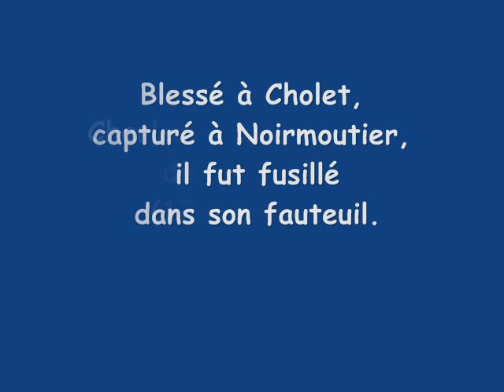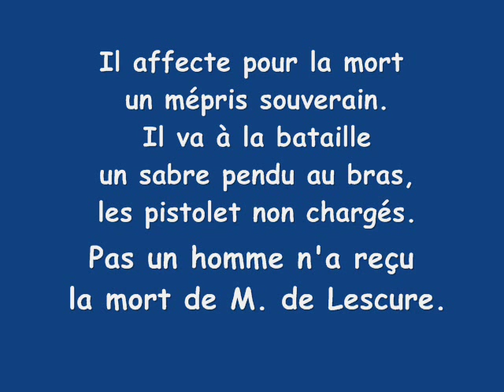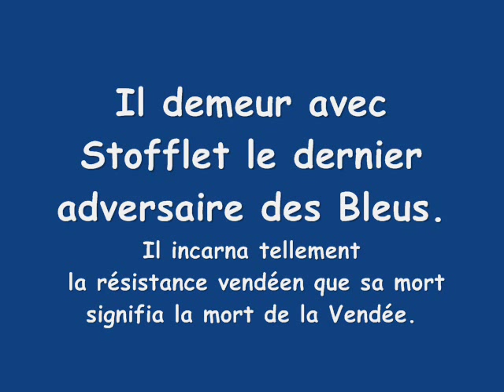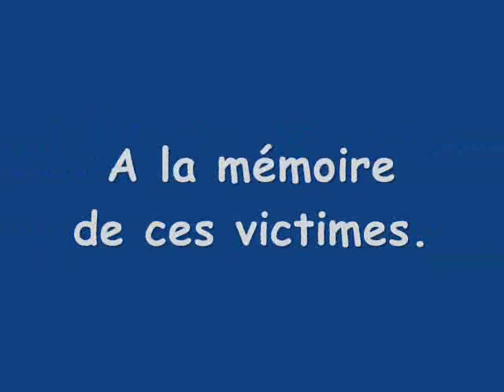La guerre de Vendée : Les Chefs.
Ici vous trouverez la liste des chefs Vendéens.

Une pensée pour deux de ces chefs qui ne figure pas sur ce petit montage :
* Charles-Aymé de Royrand
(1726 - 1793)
* Gaspard de Bernard de Marigny
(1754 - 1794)